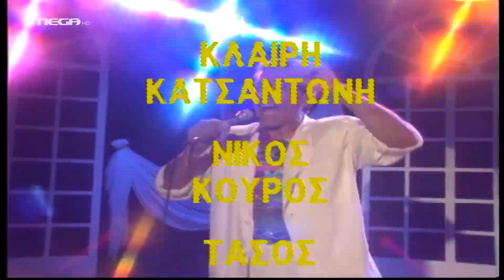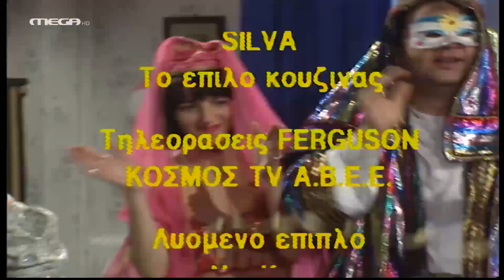Το Ρετιρέ - Επεισόδιο 53 HD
Ευάερο, ευήλιο και άκρως θερινό! Η σειρά που κάθε χρόνο μας θυμίζει πως μύρισε καλοκαιράκι. Η σειρά που παραμένει ''ρετιρέ'' στην προτίμηση των τηλεθεατών. Σ' ένα ρετιρέ μιας μικροαστικής γειτονιάς της Αθήνας, ζουν η Κατερίνα, η μητέρα της και η ανιψιά της. Η Κατερίνα είναι μια γυναίκα υπερκινητική, δραστήρια και ελαφρώς νευρωτική. Εργάζεται στην εταιρία «COSMOS ΕΠΕ – Διαφημίσεις-Τηλεοπτικές Εκπομπές-Δημόσιες Σχέσεις». Η Κατερίνα αντιμετωπίζει προβλήματα γενικά στις σχέσεις της με τους ανθρώπους, που τα δημιουργεί, κυρίως, ο ιδιόρρυθμος χαρακτήρας της. ''Τρελή'' την αποκαλούν οι φίλοι της, κάποιες μικροεκρήξεις όμως είναι μάλλον δικαιολογημένες από τα παράλογα της καθημερινότητας. Οι κυριότερες αιτίες που ταράζουν τα νεύρα της Κατερίνας είναι οι αντιδράσεις της μητέρας της και της ανιψιάς της στη σχέση της με τον φαρμακοποιό Χρήστο και η αρνητική στάση της αδερφής του στο ίδιο θέμα. Στην COSMOS εργάζεται και η Ελένη, ένα νέο και ωραίο κορίτσι που γνωρίζει τον Ιάσονα και ερωτεύονται. Οι χαρακτήρες που πλαισιώνουν την ιστορία είναι η ''κλασσική ελληνίδα'' μάνα του Ιάσονα, η φίλη της Ελένης, Χαρούλα, ο μέσα σ’ όλα καφετζής Φοίβος αλλά και πολλοί άλλοι απλοί καθημερινοί ήρωες.

ΣΥΝΤΕΛΕΣΤΕΣ
Πρωταγωνιστούν: Κατερίνα Γιουλάκη, Κούλα Αγαγιώτου, Μαρία Μαρτίκα, Έλντα Πανοπούλου, Τζόυς Ευείδη, Δημήτρης Καλλιβωκάς, Τάσος Κωστής, Παύλος Ευαγγελόπουλος, Bίκυ Βανίτα, Νεφέλη Ορφανού, Νίκος Κούρος, Κλαίρη Κατσαντώνη